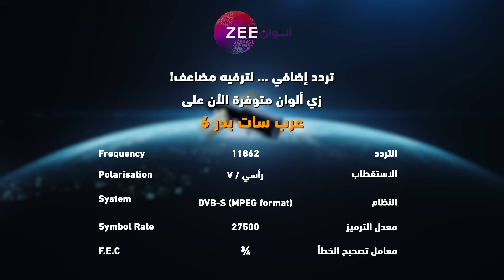مسلسل رحلة_لاكشمي_3 حلقة 39 - أقوى مشهد 2